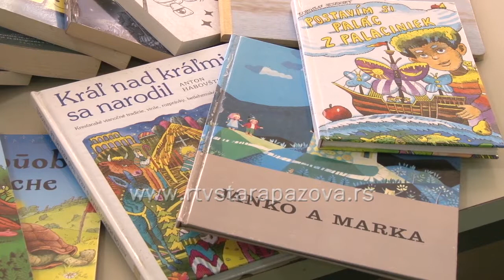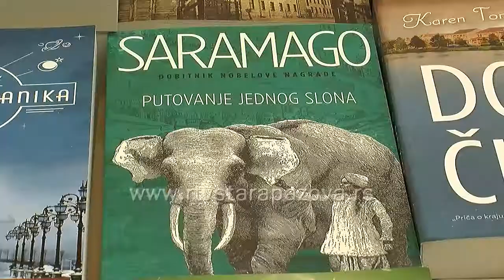Akcija prikupljanja knjiga za vrtiće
Још данас у Народној библиотеци Доситеј Обрадовић траје акција прикупљања дечјих књига за вртиће старопазовачке општине, која је покренута поводом Међународног дана даривања књига, али уколико неко жели да исте поклони, увек је право време, сазнајемо у библиотеци.